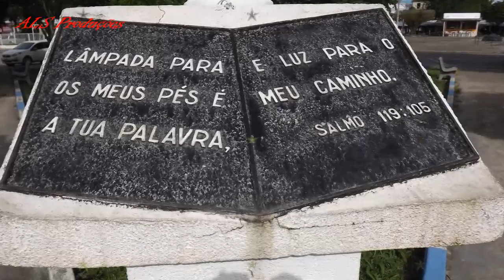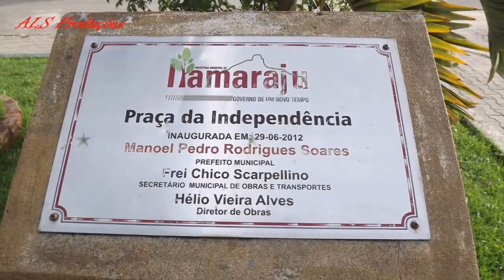PRAÇAS DE ITAMARAJU